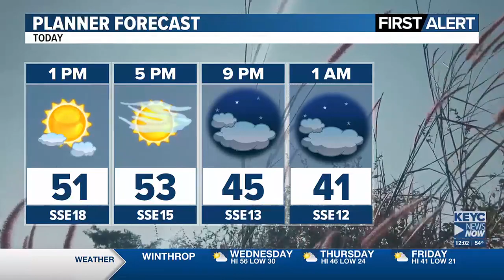Burning bans in place across southern Minnesota due to high fire danger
The Minnesota Department of Natural Resources says everyone in our area should avoid outdoor burning except for campfires.